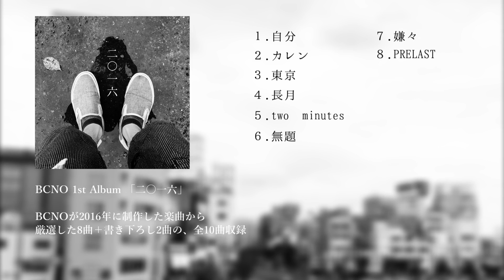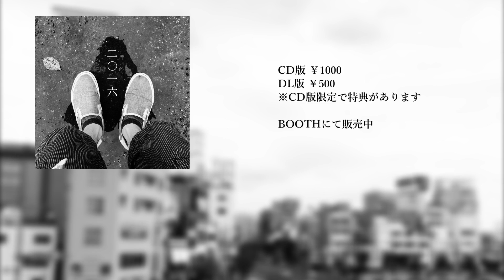「二〇一六 / BCNO」 Album Trailer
二〇一六年、私は私になった。

BCNO、1stアルバム「二〇一六」です。

BCNOが2016年に制作した楽曲の中から厳選した8曲をミックスし直したものと、
書き下ろしの2曲を収録しています。また、数曲は投稿されたものからアレンジしてあります。
(年内には発売開始いたします。随時情報を更新するので、お待ちください)

BOOTH page：coming soon...